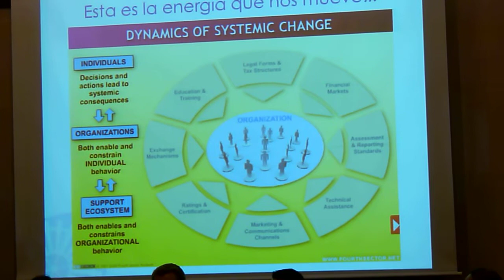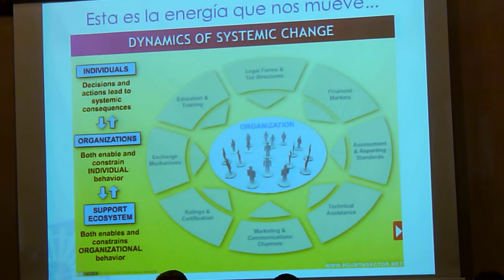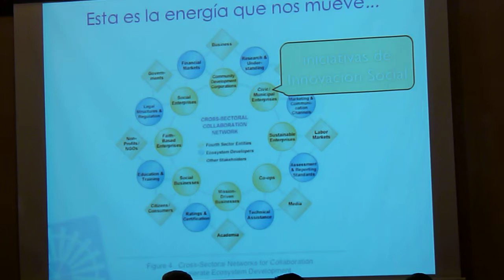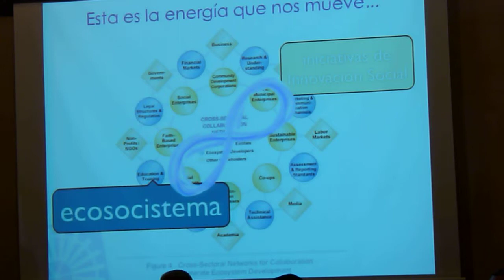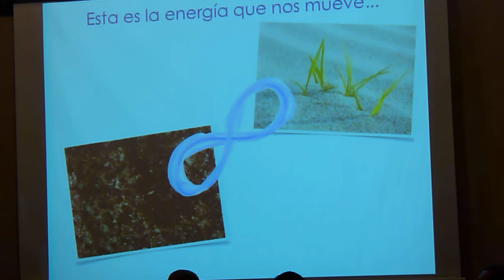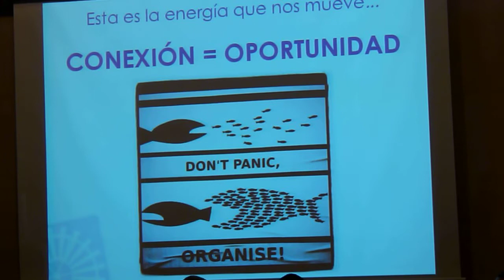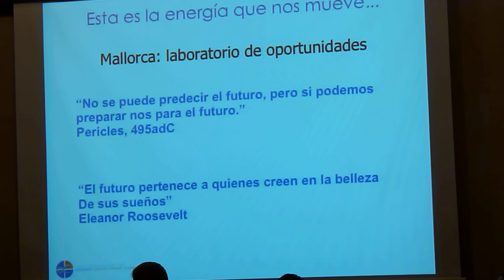4 º Sector Mallorca Presentación Oficial 19/06/2103 parte 2 de 8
Evento Club Diario de Mallorca 19/06/2013